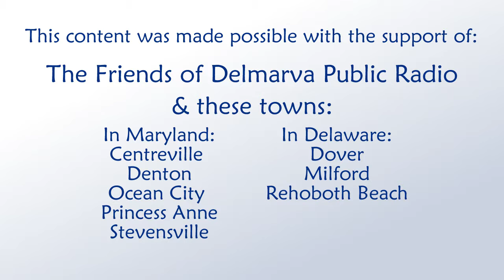Edmund Scarborough & Ann Toft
This is the story of colonial Delmarva’s power couple Edmund Scarborough and Ann Toft.